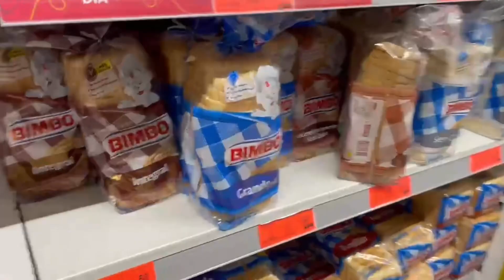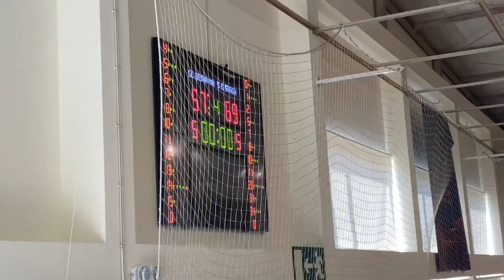GAME DAY VLOG🏀 | Aveiro, Portugal🇵🇹